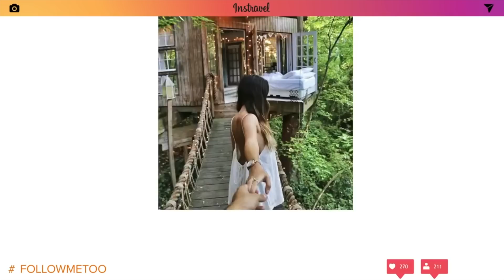EEUU quiere VOLVER a la LUNA, los COCHES de la UE llevarán CAJA NEGRA en 2022 y más | XTK Now!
Estados Unidos ordena otra vez a la NASA que envíe astronautas a la Luna, los coches integrarán caja negra a partir de 2022 en la Unión Europea, Huawei presentó ayer dos variantes de su último reloj inteligente y un curioso vídeo busca demostrar que todos subimos las mismas fotos a Instagram.